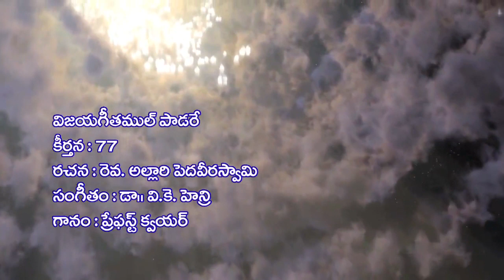విజయగీతముల్ పాడరే Video Song || Telugu Christian Song ఆంధ్ర క్రైస్తవ కీర్తనలు Vol -25 || VK Henry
విజయగీతముల్ పాడరే Video Song

Andhra Christhava Keertanalu
Keerthana - 77
Sung: pray first choir
Editing & Graphics Mixing: Madhubabu